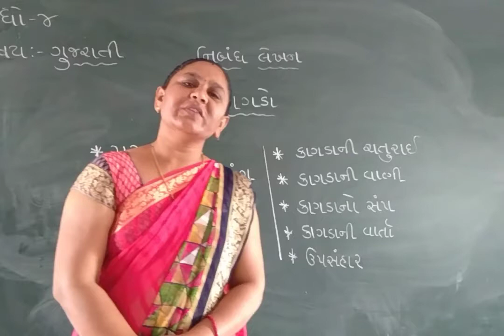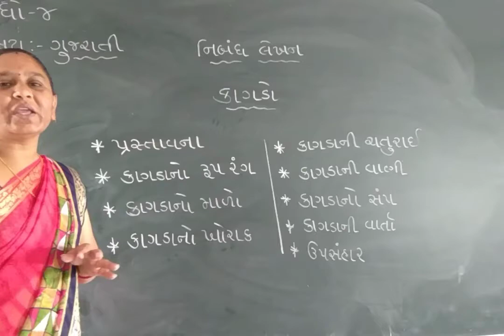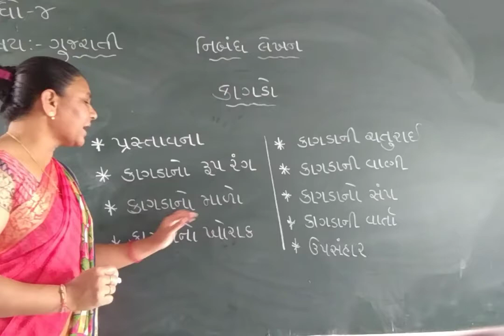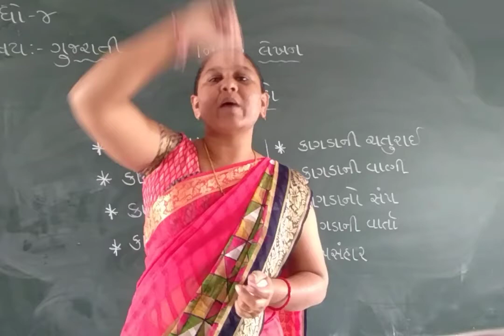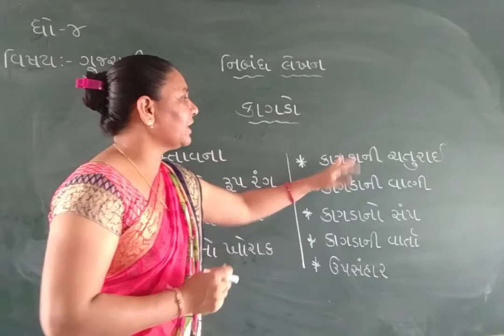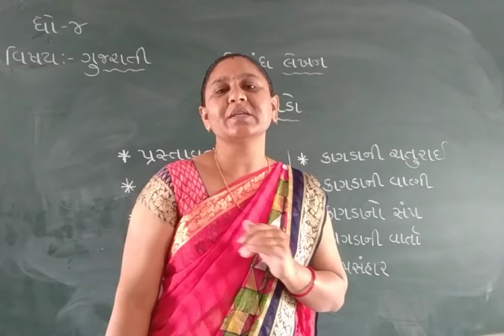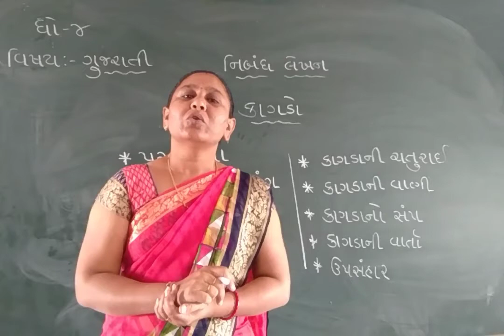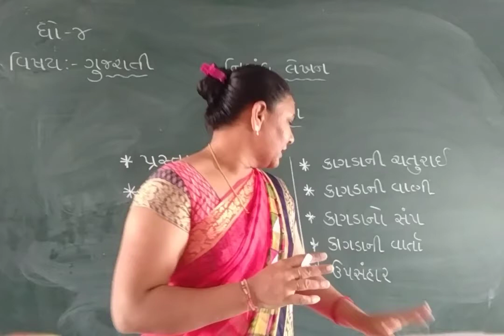ધોરણ :4,વિષય:ગુજરાતી,નિબંધલેખન,કાગડો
Sanskar vidhyalay, laxmipura